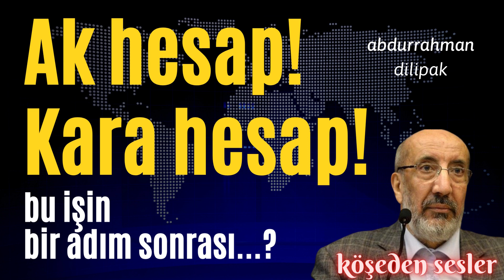AK HESAP! KARA HESAP!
Gelin hep birlikte yorumlarda fikirlerimizi paylaşıp gündemi değerlendirelim. Hepiniz hoş geldiniz.. İyi dinlemeler...